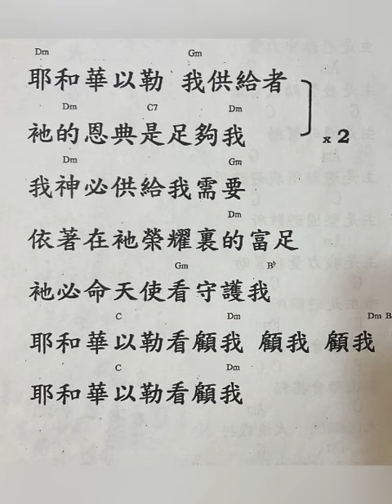耶和華以勒，供應者